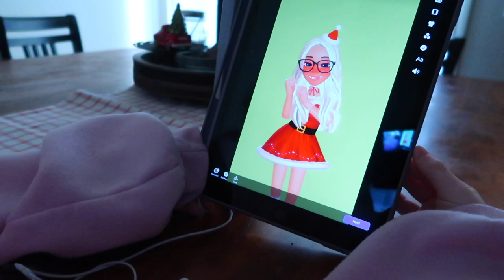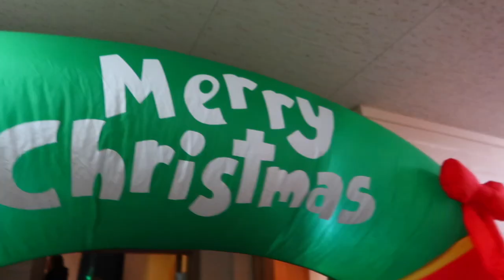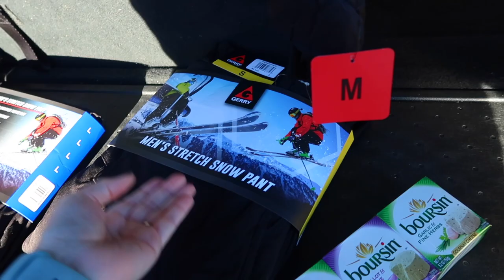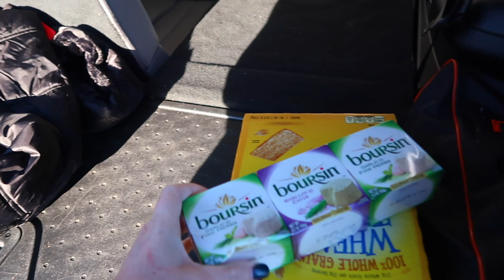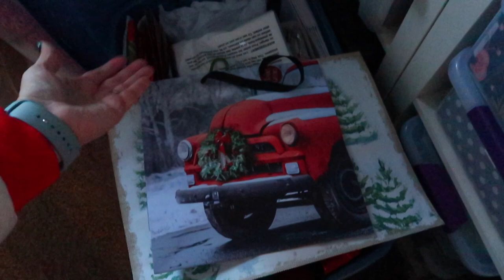MEETING OUR SANTA AT ANNUAL CHRISTMAS PARTY | CHRISTMAS PARTY DECORATIONS 2022 | SPEND DAY WITH US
AMAZON FAVORITES:

LUG TRAVEL BAG:

MICROFIBER BEACH (TRAVEL) TOWELS:

GoPro HERO9 BLACK CAMERA:

Canon PowerShot G7X Mark II Digital Camera:

Monitor Stand Riser Desk Organizer:

Bookshelf for Desktop Storage:

ART MARKER SET:

CURRENT PHONE CASE:

FETCH APP -2000 BONUS points w/ REFFERAL CODE:
5KKJA